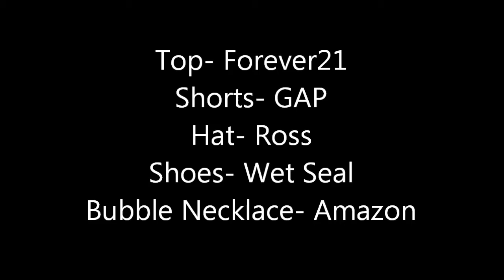How To Style a Bubble Necklace!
I found my necklace cheap from amazon!

This is how I style my bubble necklace!